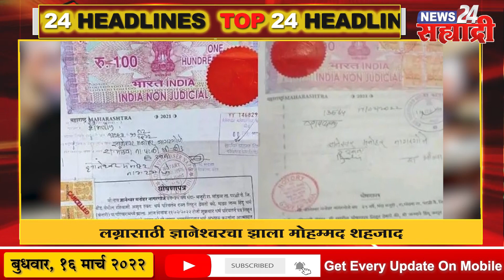सह्याद्री टॉप २४ हेडलाईन्स । पुण्यात 200 कोटींचा गृहप्रकल्प घोटाळा